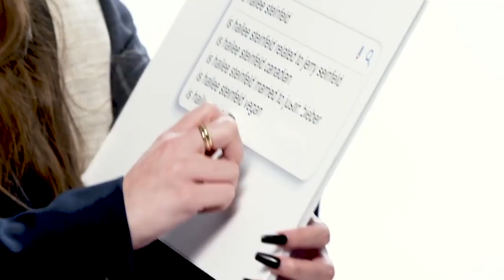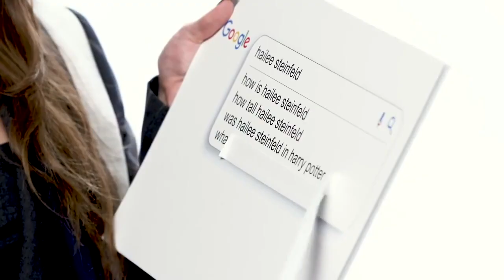making this because my friends don't understand why hailee steinfeld is amazing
im the biggest fan of hers and i swear everything she says feels so real